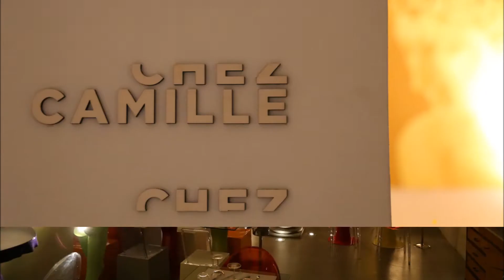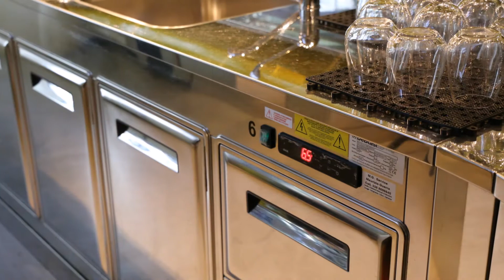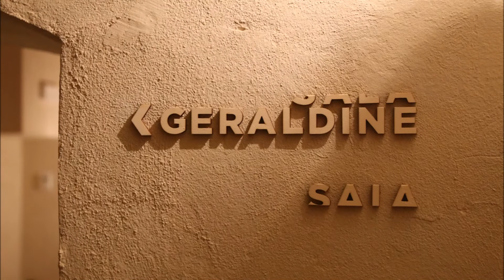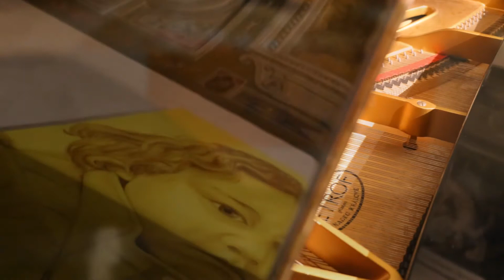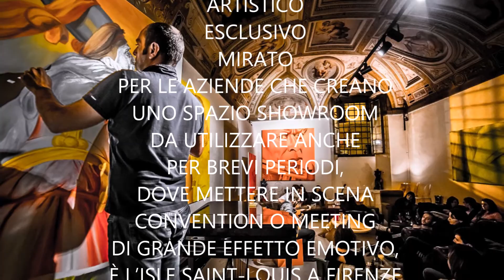L'ISLE SAINT-LOUIS SPAZIO EVENTI FIRENZE HD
Présentation de l'Espace L'Isle Saint-Louis à Florence
L'Isle Saint-Louis version 2016.